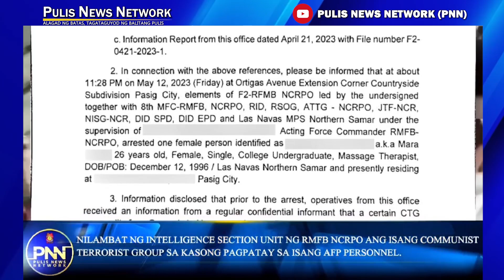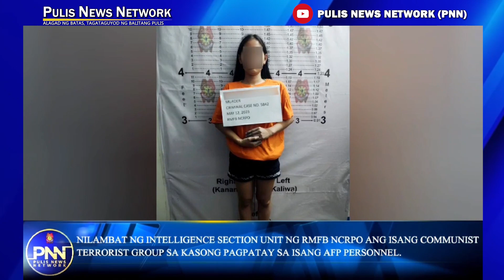Miyembro ng CTG na may kasong pagpatay sa isang AFP personnel, arestado!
PULIS NEWS NETWORK